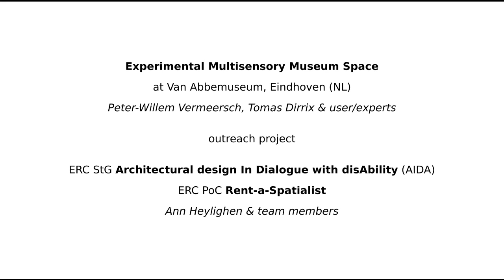AIDA: Architectural design In Dialogue with disAbility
AIDA is an interdisciplinary research project that aims to investigate whether and how the spatial experience of people living with a disability can trigger innovation in architecture, by expanding the way in which architects understand and conceive space.